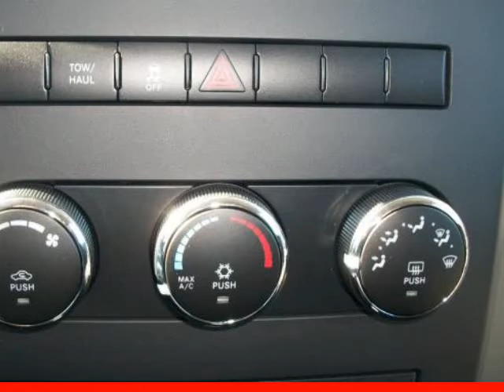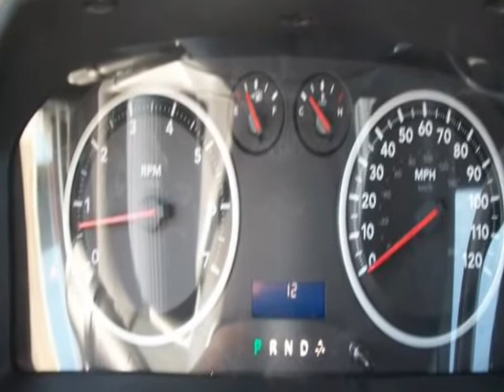2012 RAM 1500 2WD Quad Cab 140.5" ST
2012 RAM 1500 2WD Quad Cab 140.5" ST